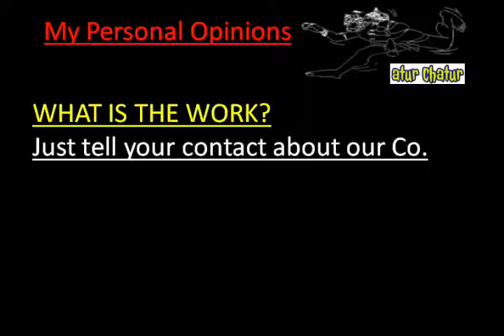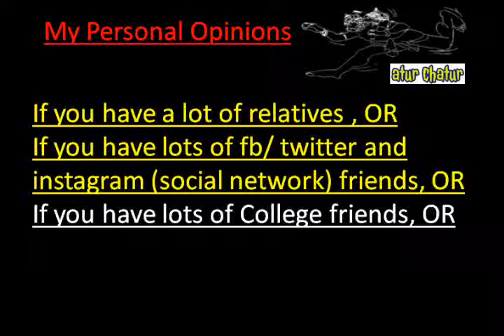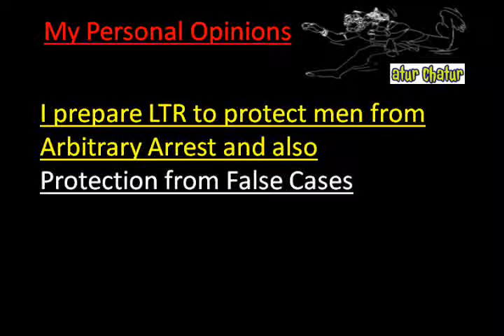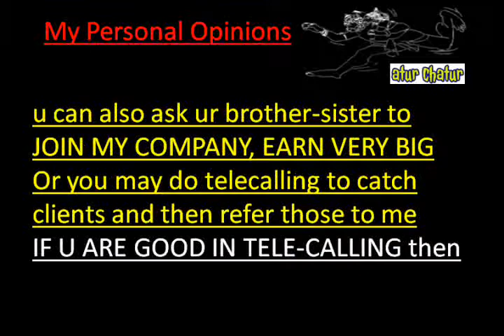मेरी कंपनी में काम करो और घर बैठे 10,000 महीना कमाओ Oxnard Work from Home Job